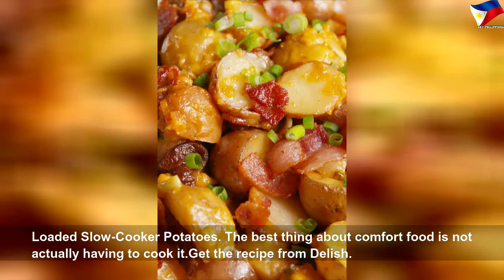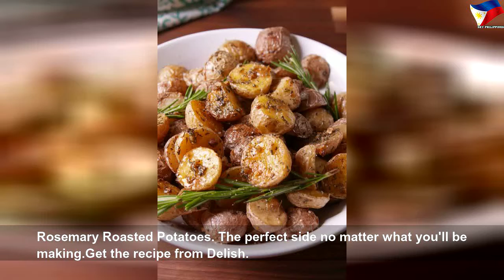Easy potato recipes that will shake up any meal #1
Easy potato recipes that will shake up any meal | High Thing